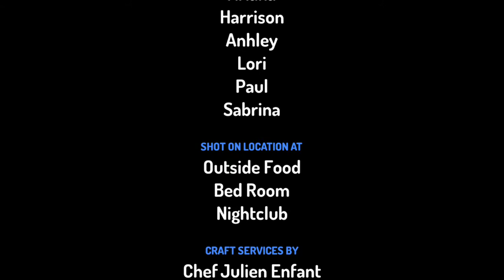Kool Aid Killer V Back To Robloxain Part 2b